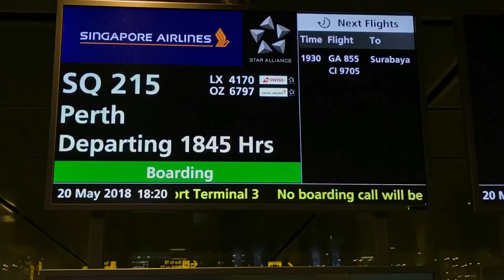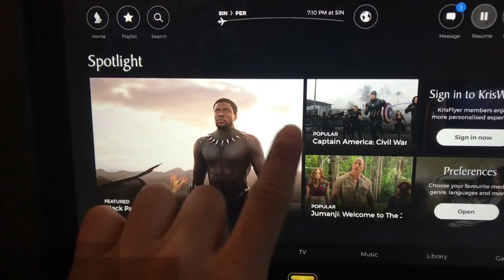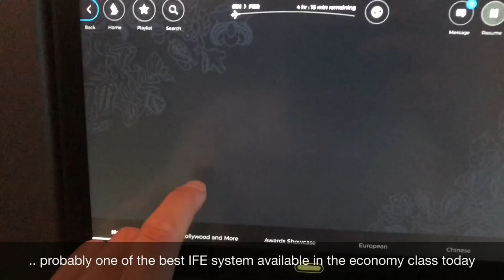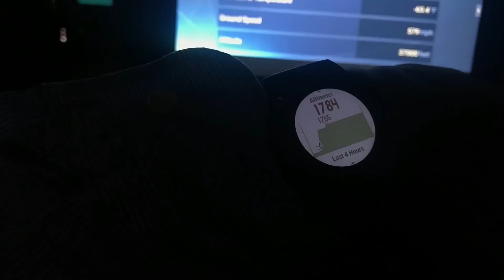Singapore Airlines Boeing 787-10 Economy Class Flight Review | Singapore - Perth | SQ215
This is a review of flight SQ215 from Singapore Changi Airport (SIN) to Perth International Airport (PER).

The flight was operated by a Boeing 787-10 Dreamliner. Singapore Airlines is the first airline in the world that operates this type of aircraft.

In this flight, I had the chance to review the standard window economy seat. There are a total of 301 economy seats in this longest version of Dreamliner.

Overall, this is a nice way to fly from Singapore to Perth. Even though the seat width is rather limited due to 3-3-3 configuration in the 5.49m wide Dreamliner, Singapore Airlines make it up with excellent services, especially meal and on board entertainment.

Date of travel: 20 May 2018.
Seat: 45K  (standard economy seat)
Aircraft registration: 9V-SCA

All images and footage are taken with an iPhone7